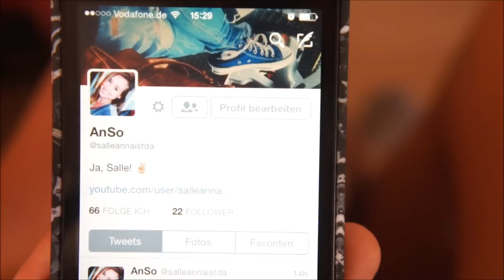SELFIE 1x1 | AnnaAmAufklären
Salle, Salli, Salut !
Ich gebe euch einen kleinen Hinweis: Die Menschen, die hier dieses Video gleich anschauen werden und Ironie hassen.. ich bitte euch hiermit von tiefstem Herzen schaut euch das Video NICHT an :D

An alle Hasenpüpse da draußen die Ironie lieben, befolgt jeden dieser Tipps und ihr bekommt euer wundertolles most beautiful Bild auf the world hier, schwöre!!!

Schickt mir eure Bilder auf Instagram oder Twitter, wenn ihr euch traut mit dem 'salleannaistda'-Style unter @SALLEANNNAISTDA und dem SalleAnna ;) :D

Haut rein.
Seid ihr selbst.
Macht was ihr wollt.
Einen beautifulen Tag euch.
Eure Änna!